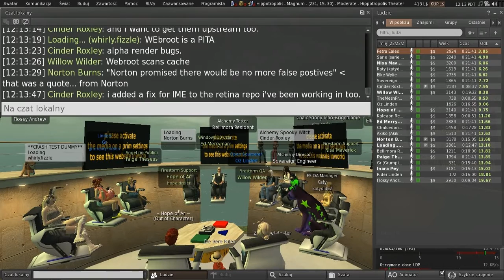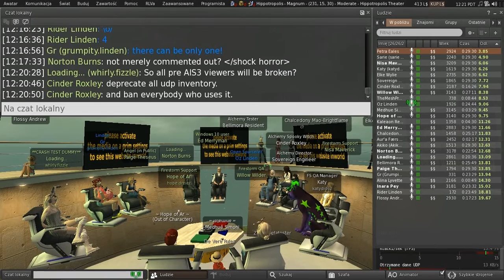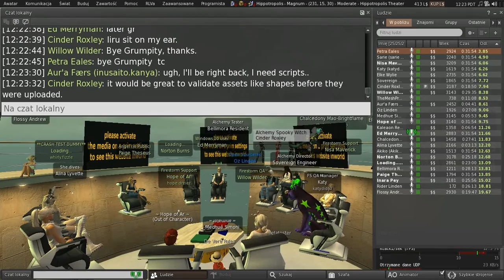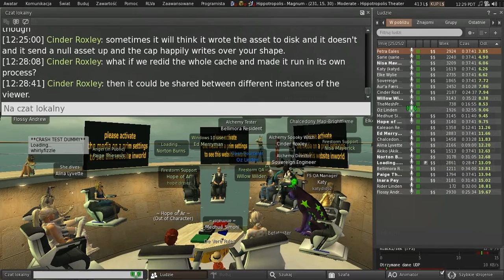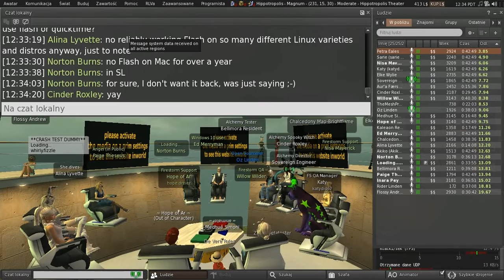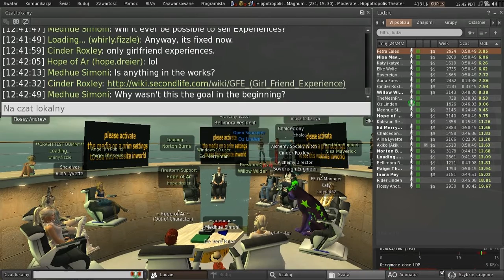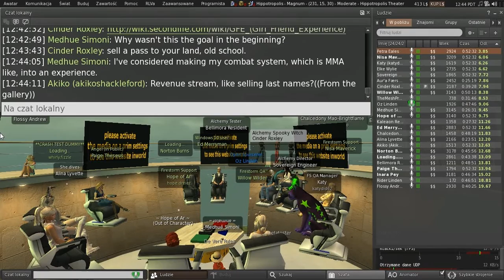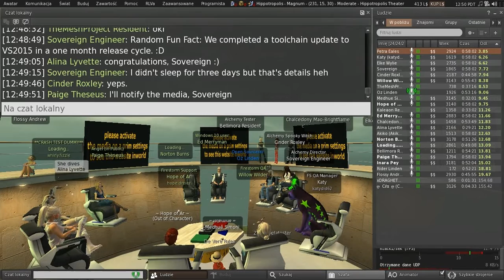Second Life: Third Party Viewer meeting (21 August 2015)